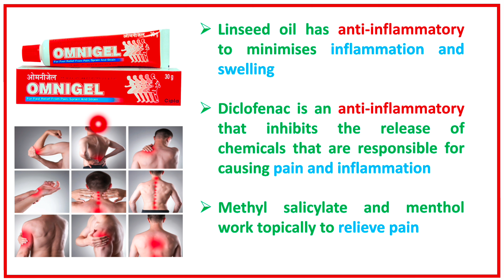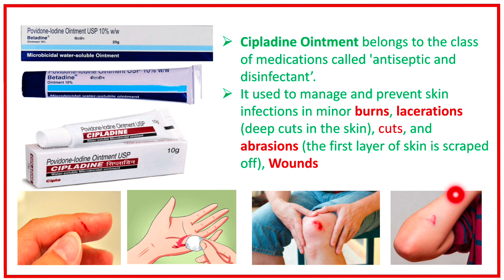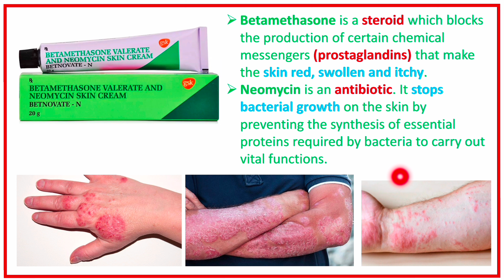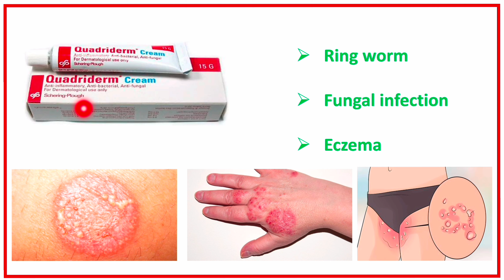कौन सी क्रीम किस काम आती है ll Most Commonly used Cream and Ointments ll Pharma lectures ll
I talk about Commonly used cream and ointments

pharma lecture,
कौन सी क्रीम किस काम आती है,
cream,
creams,
common creams,
ointment,
ointments,
pharma lectures,
most commonly used cream,
commonly used cream,
commonly used ointment,
betadine ointment uses in hindi,
betadine ointment,
cipladine cream ke fayde,
cipladine ointment,
boroline cream,
boroline cream ke fayde,
omnigel ointment,
omnigel ke fayde,
betnovate N cream,
betnovate N cream ke fayde,